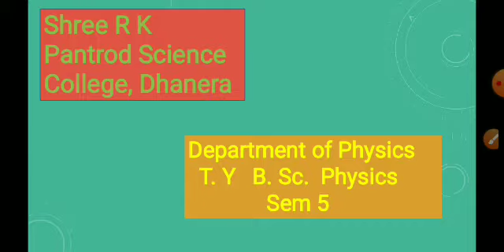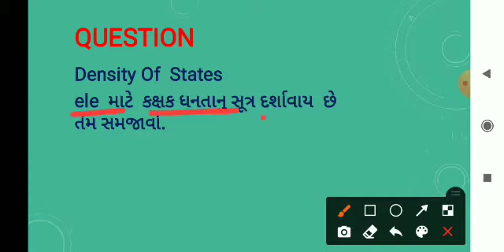B.Sc. Sem-5 Physics(502) Unit-2(A) Part-6